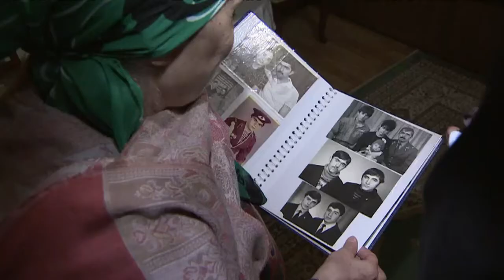Suspected Boston bombers 'not criminals', says aunt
The aunt of the suspected Boston bombers has said that Tamerlan and Dzhokhar Tsarnaev 'were not criminals', amid reports that 19 year-old Dzhokhar had begun responding in writing to police questions due to throat injuries. Duration: 00:50